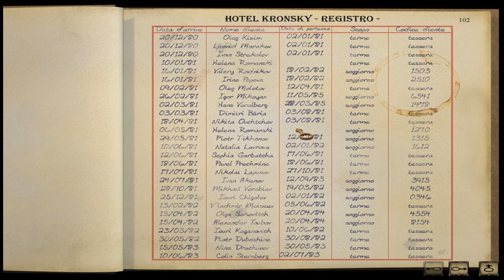[ITA] Syberia - 22 - Guida & Walkthroughs - L'arrivo ad Aralbad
Videoguida, gameplay in HD e risoluzione degli enigmi in mia compagnia.
Leggerò anche tutti i documenti presenti nel gioco :)